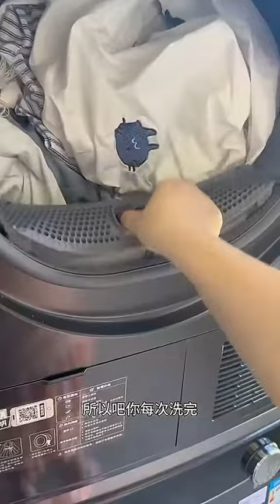When the Cat Sleeps but its Tail doesn't: Daily Adventures of Big Mimi and Little Mimi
In this enchanting video, witness the daily adventures of Big Mimi and Little Mimi, two adorable cats with a hilarious predicament - when one sleeps, their tail has a mind of its own! From silly escapades to heartwarming moments, this video will keep you laughing and smiling throughout. 😺🔔
This channel and I do not assert any ownership rights over them. In accordance with Section 107 of the Copyright Act 1976, this content is used under the doctrine of "fair use" for purposes such as criticism, commenting, news reporting, teaching, scholarship, and research.